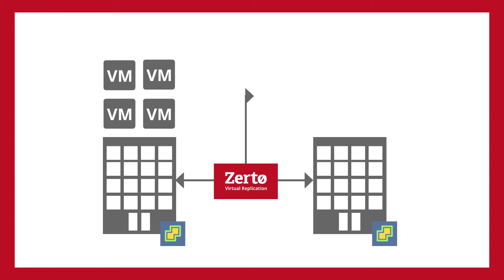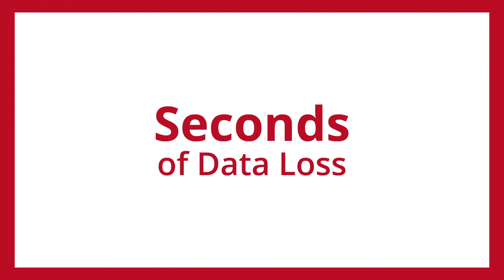The DR Crowd - Episode 2 - Azure